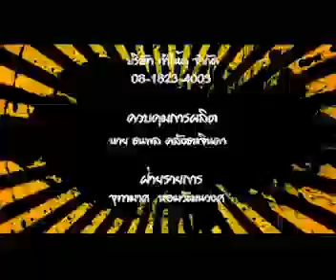กวนกอง Timeline JP#2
รายการบันเทิงเกี่ยวกับภาพยนตร์ทั้งไทยและเทศ